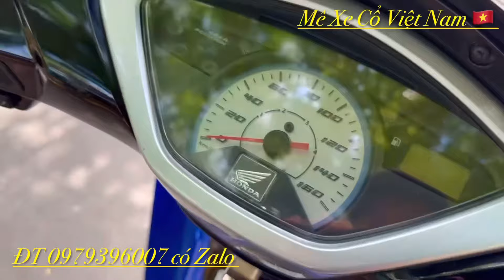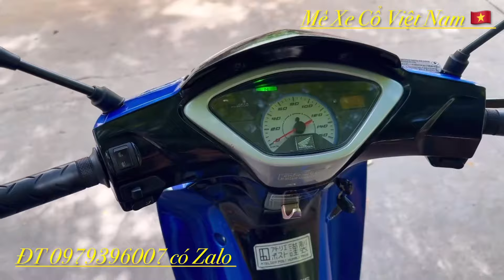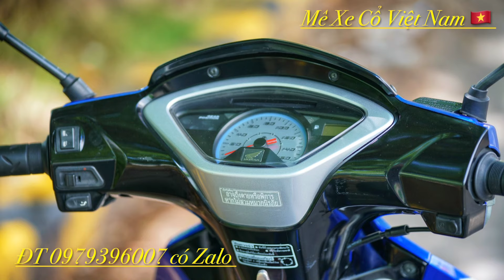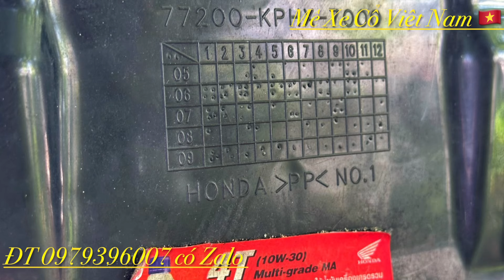Honda wave i PGM-Fi 125cc. Xe nội địa nhật nguyên zin. Anh em cùng đam mê xe cổ việt,xem ưng LH em.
Honda wave i PGM-Fi 125cc. Xe nội địa nhật nguyên zin. Anh em cùng đam mê xe cổ việt,xem ưng LH 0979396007 có Zalo em. Mêxêvietnam, xemaynoidianhat Xe may nhật bãi Honda Super Cub nội địa nhật Giá xe máy nội địa nhật Mua xe máy nội địa nhật xenuhoang MêXeCổViêtNam, mexecovietnam, mêxecô viênam MêXeCổViệtNam Honda Cup suutamxe Siêu cọp. AE vui lòng LH ZALO 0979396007.

🥳🥳🥳 suutamxe Xe máy nội địa nhật Videoxemáycổ( Xe Máy Nội địa Nhật )